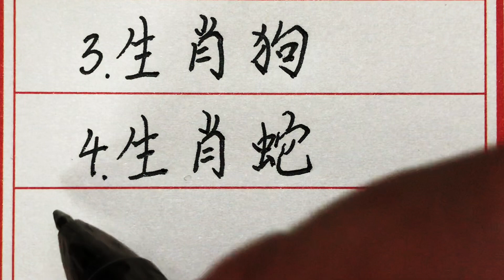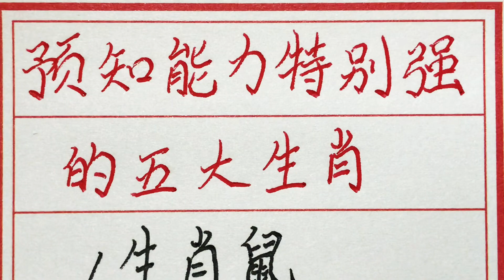老人言：预知能力特别强的五大生肖